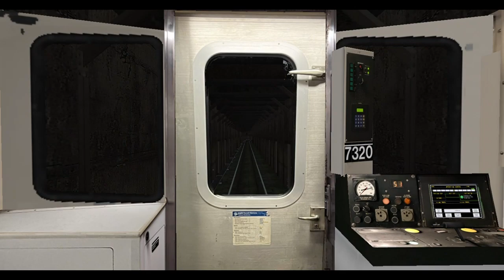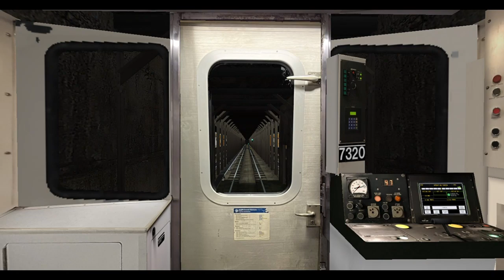OpenBVE ►Music Video #15 - Changin'◄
Song: Changin' - NEFFEX